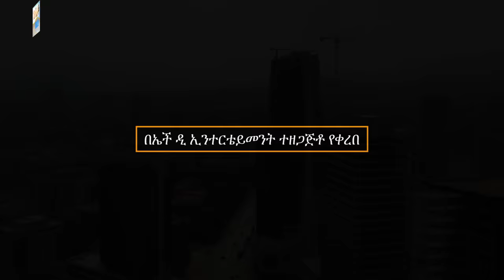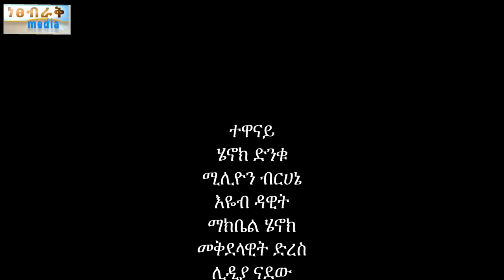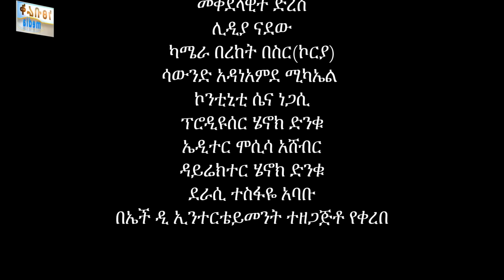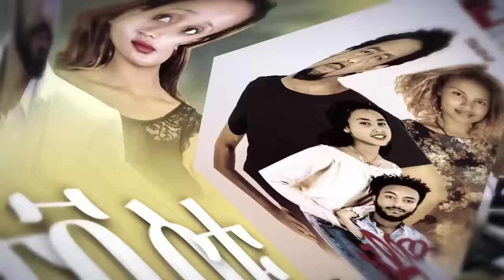ደርቢዎቹ - Ethiopian Movie Derbiwochu 2023 Full Length Ethiopian Film Derbiwochu 2023